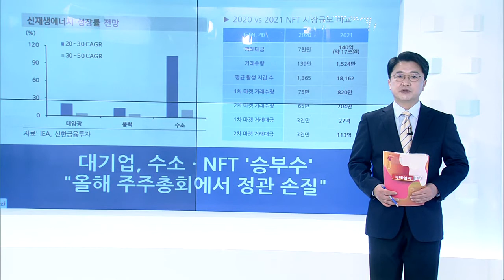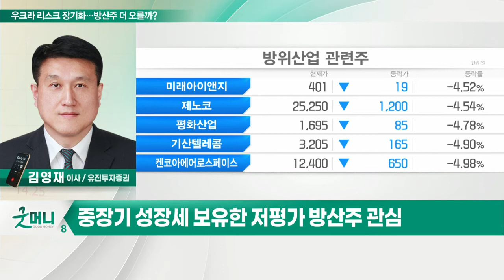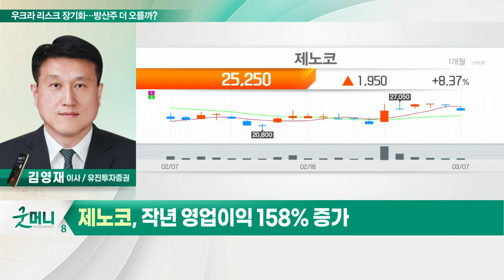한화에어로스페이스, 제노코... 우크라 리스크 장기화… 방산주 더 오를까?_정성일의 투자 인사이트 (20220308)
- 전쟁 불확실성 및 러시아 국가부도 우려
- 고유가 수혜, 신재생에너지, 방위산업 등 쏠림 현상
- 자주국방 및 군비 증강에 대한 관심 급증
- 무기 수출국 러시아 제재… 국내 수혜 기대감
- 중장기 성장세 보유한 저평가 방산주 관심

- K9 자주포 수요 증가
- 작년 영업익 +57% 증가
- 올해 분기별 이벤트 긍정적
- 기관·외국인 매수… 추가 상승 기대

- 방위 부품 개발 및 항공우주통신 기업
- 작년 영업이익 158% 증가
- 누리호 발사 등 이벤트 기대감 고조